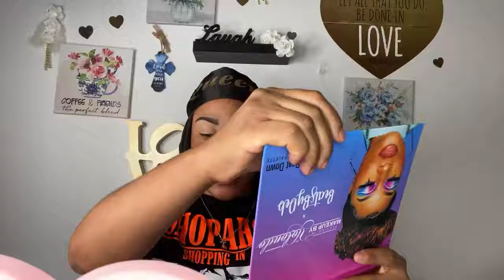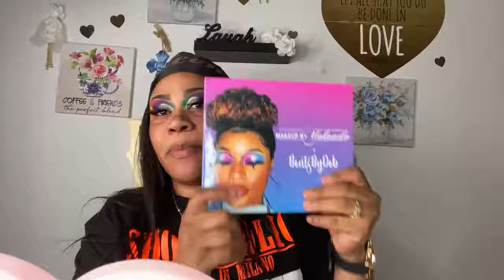How to creative Colorful Eyeshadow| CutCrease| MUA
Queeeeniiii on IG
Queenie Clarke on FB
Queenii_shorty on Twitter